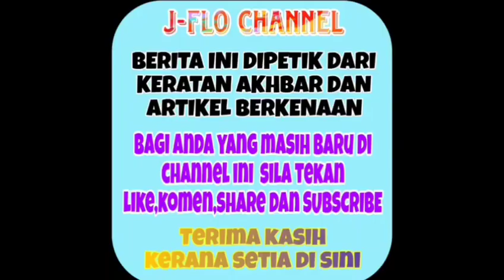Gempar! Tular gambar kahwin, Erra akhirnya sahkan perkara ini? Wow memang tak sangka!